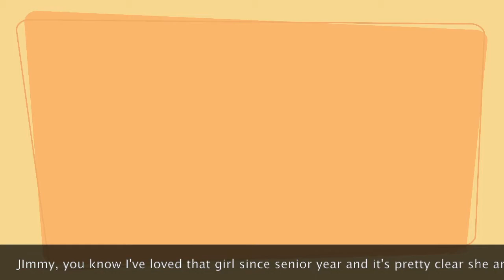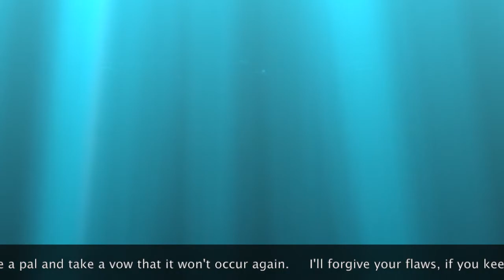My Girlfriend (Jimmy)